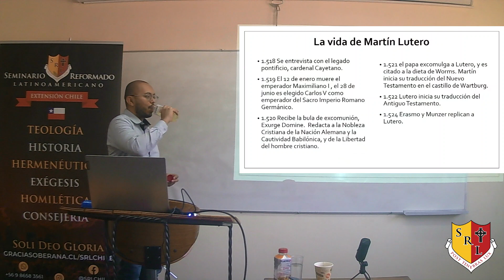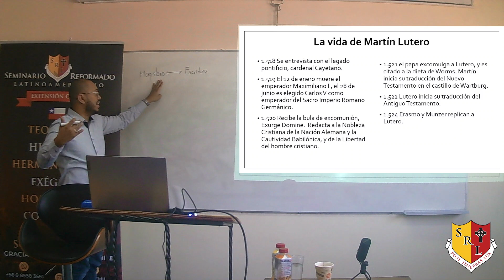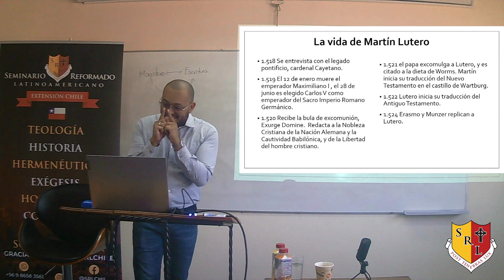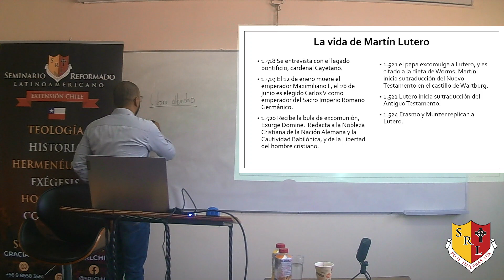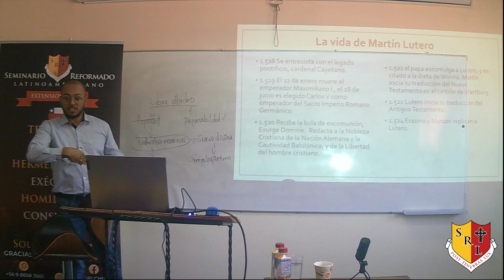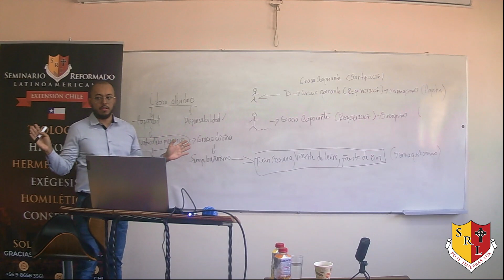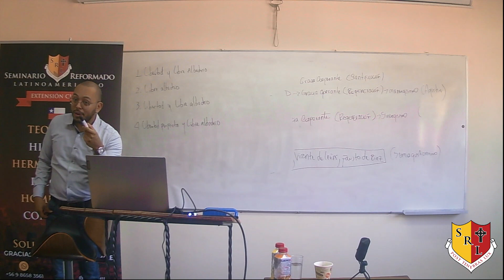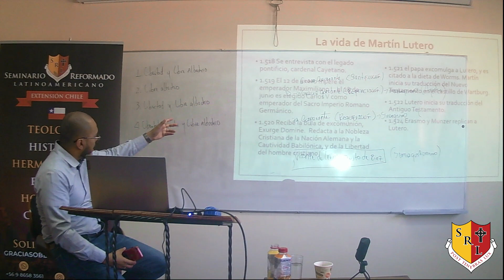Lutero: vida y pensamiento | Historia de la Reforma Protestante | Sesión 5